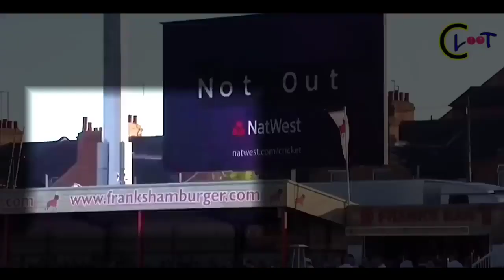1 in a million 😯 moments in cricket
1 in a million 😯 moments in cricket
rare moments in cricket
rare cricket moments
cricket videos
sk official